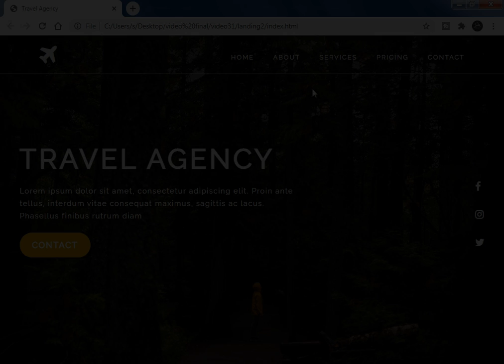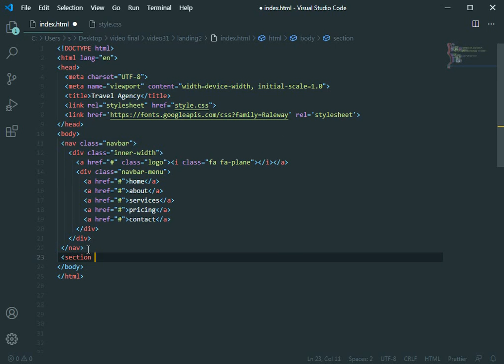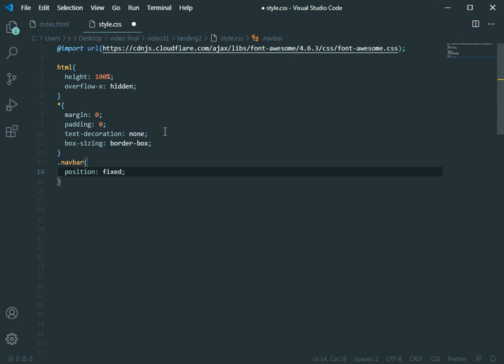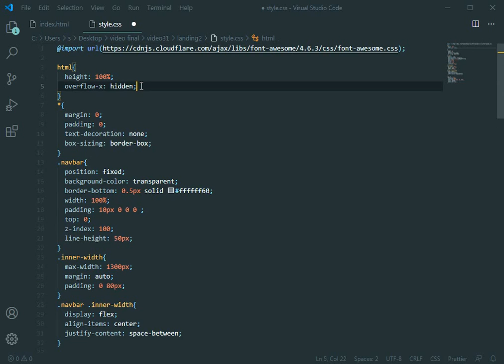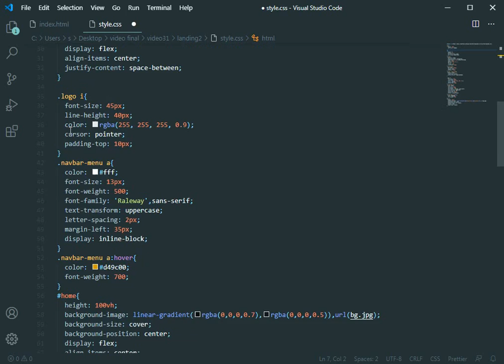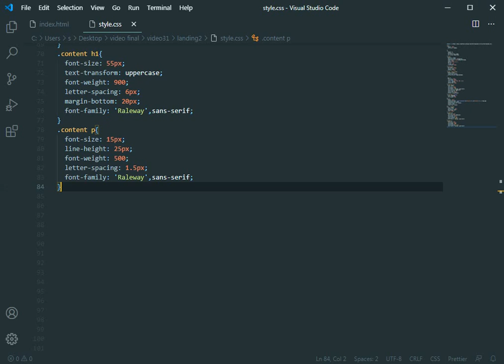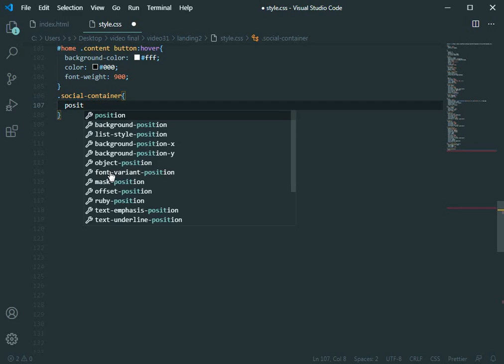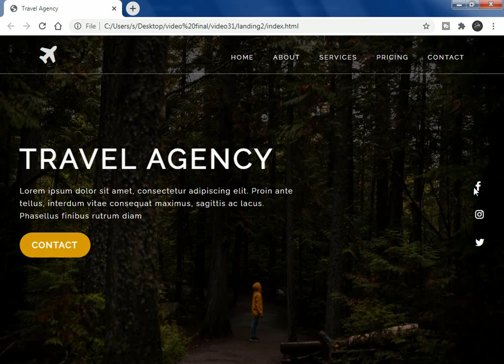How To Make a Landing Page For Travel Agency From Scratch Using Only HTML and CSS 2020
How To Make a Landing Page For Travel Agency From Scratch Using HTML and CSS

In this video, I will show you how to make landing page for travel agency from scratch using  HTML and CSS